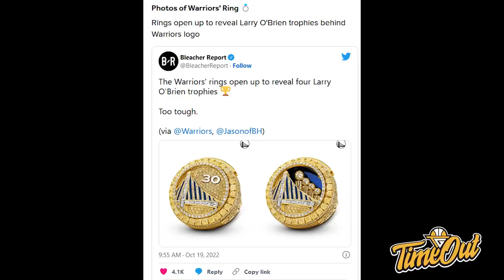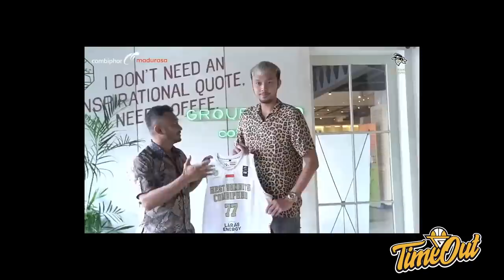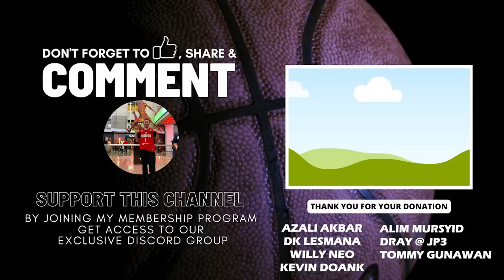TIME OUT: Lakers Masih Aja Enggak Bisa Three-Point // Defensenya Sixers Sayur Banget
Di Time Out hari ini kita membahas Los Angeles Lakers yang masih belum ada shooter, Jayson Tatum yang udah mid-season form dan Rizal Falconi yang ke West Bandits